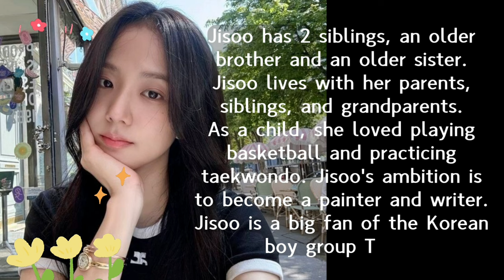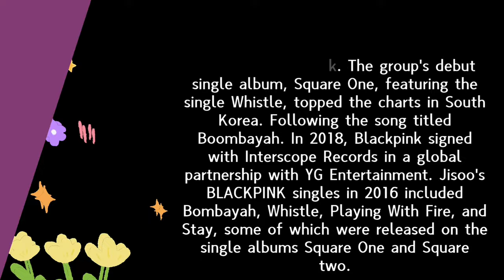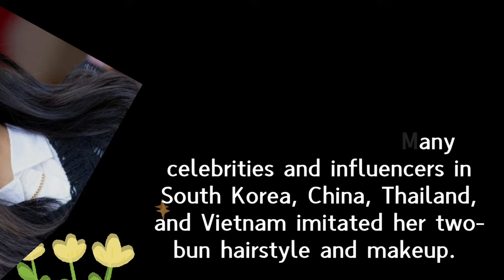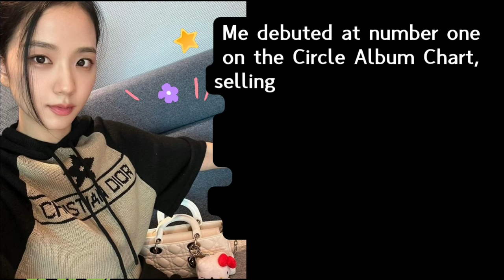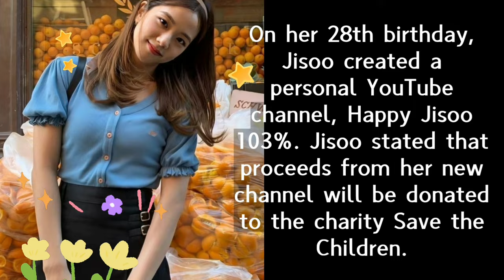BLACKPINK's Jisoo Who Is Talented In Singing And Acting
Jisoo (Kim Ji-Soo) is one of the members of the South Korean band BLACKPINK who is already familiar to our ears. Kim Jisoo is the main vocal and visual in the BlackPink group